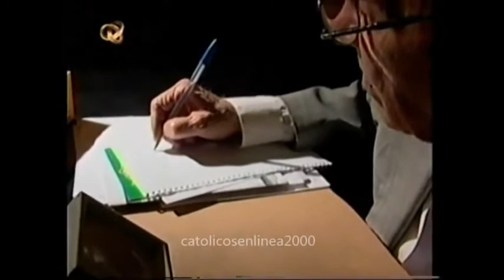O oftalmólogo e a Virgem de Guadalupe